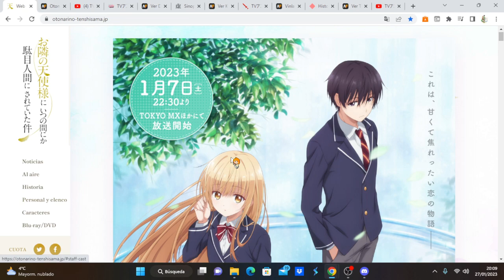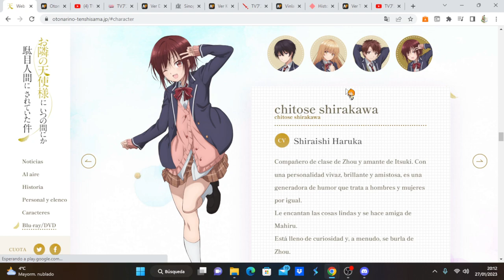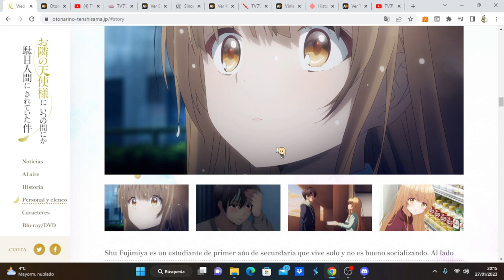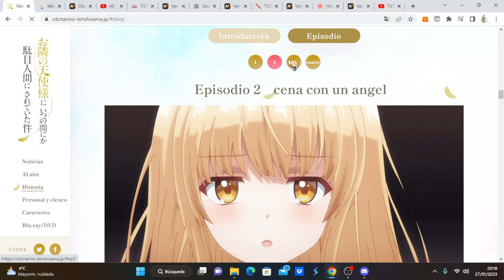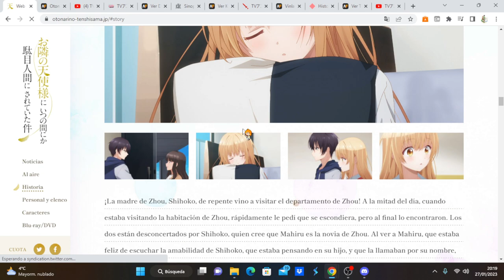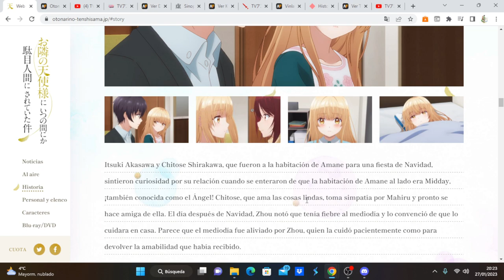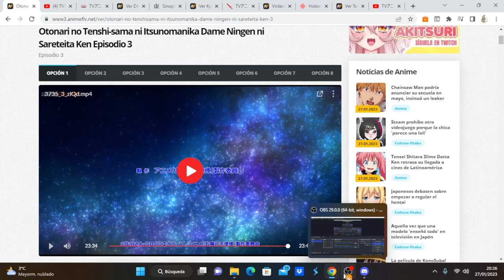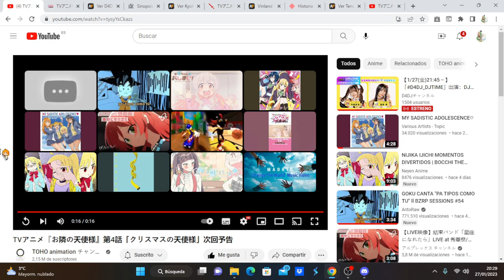Otonari no Tenshi-sama ni Itsunomanika Dame Ningen ni Sareteita Ken comentando avance del capítulo 4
Anime Opening and Ending: Otonari no Tenshi-sama ni Itsunomanika Dame Ningen ni Sareteita Ken